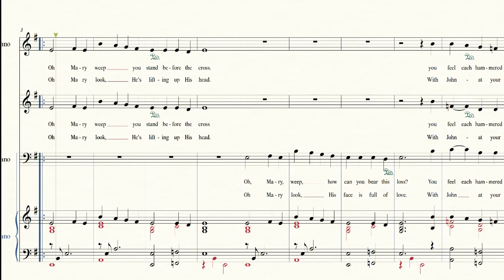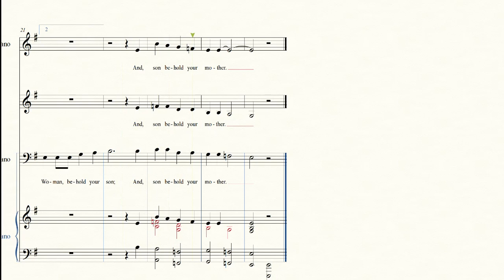3 mary weeps ALTO